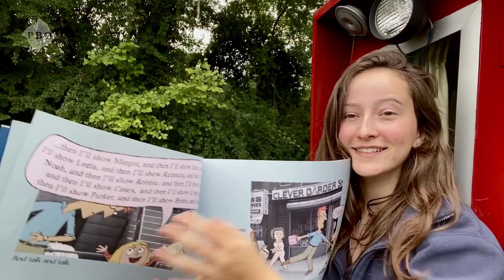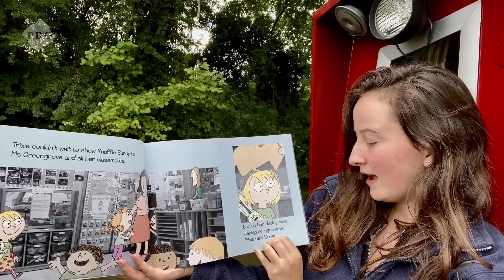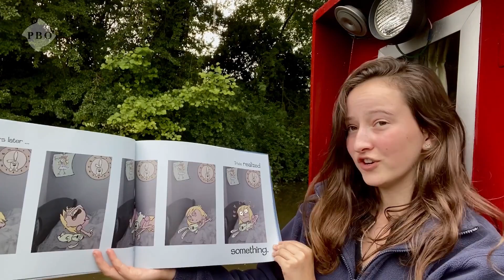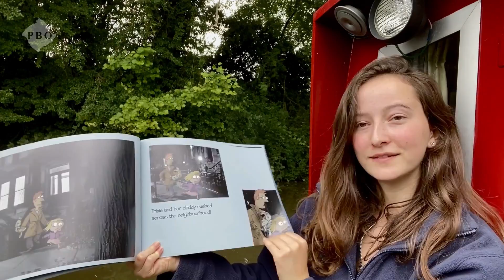Tasha Chapple reads Knuffle Bunny Too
Tasha Chapple from our Voice and The Young Actor group reads Knuffle Bunny Too by Mo Willems.